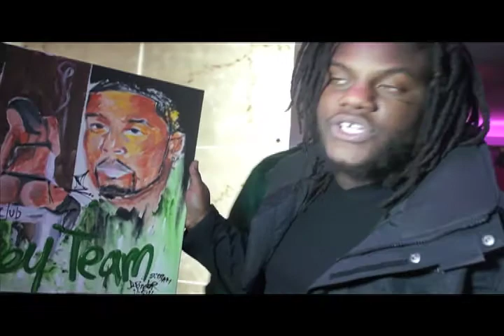Fat Trel iPad drawing by Demont Peekaso "Parental Advisory"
Fat Trel iPad drawing by Demont Peekaso

Edited by Rip the Screen